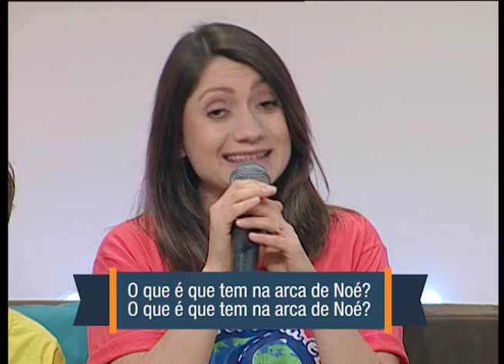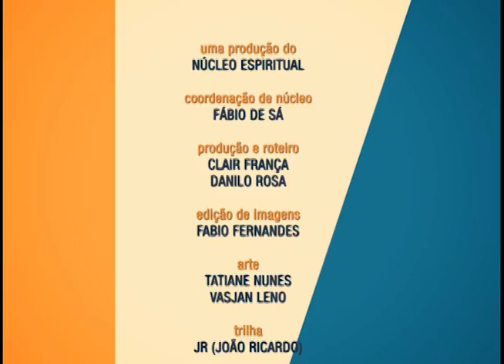Feliz Sábado com o cantor Daniel Ludtke - 07/10/2016